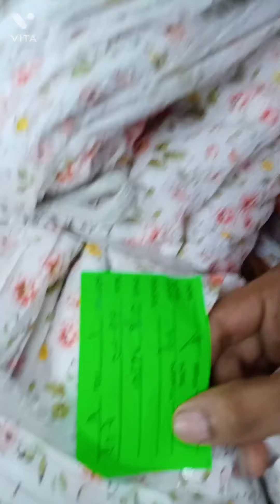Lockdown effect in companies # Dilse Hindustani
ek aam aadmi ki jindagi batane ki koshish kar raha hoon. Kaise ek aam aadmi lockdown mai apna gujara kar rahe hai aur jinke paas naukri nahi hai unka toh pata nahi kaise kaam chal raha hoga. thankyou please like and subscribe my video